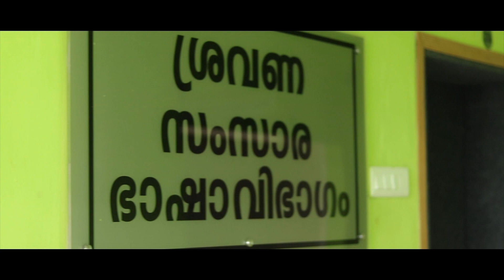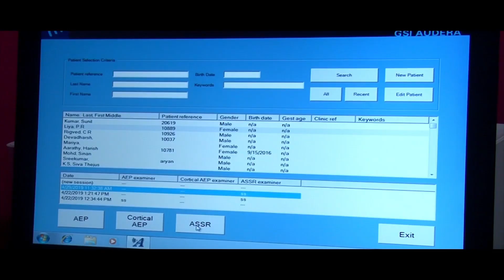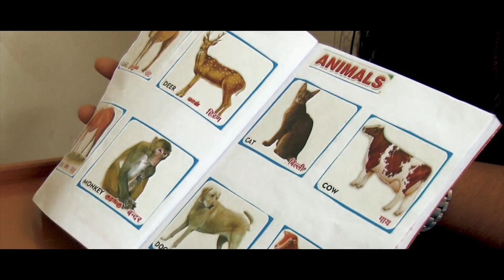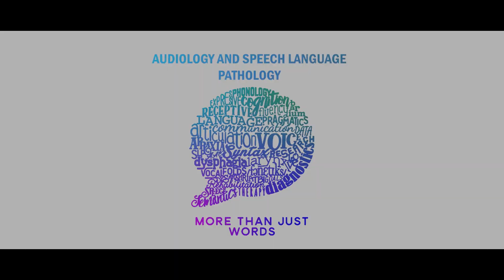Audiology And Speech Language Pathology Department at NIPMR - Thrissur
National Institute of Physical Medicine and Rehabilitation (NIPMR) is an autonomous Institution under the Social Justice Department. NIPMR designs, develops and implements therapeuticals, educational, vocational and awareness programmes in disability for the service providers, who are working for the care and cause of children/persons with disabilities for their rehabilitation and mainstreaming in the society.
                 Audiology and Speech Language Pathology department is equipped with facilities for evaluation and intervention for hearing disorders, comprehensive assessment, analysis and management for children and adults with speech, language, swallowing and feeding disorders. Several audiological tests are carried out in the department such as PTA, Immittance audiometry, BERA and OAE. The Government of Kerala has empanelled NIPMR as an Auditory  Verbal Therapy Centre under the Sruthitarangam Scheme.